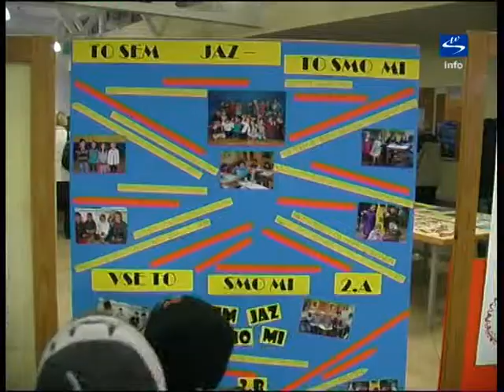Skala TV info - aktualno "Rojstvo To sem jaz, to smo mi!"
V četrtek, 2. decembra se je ob 17. uri v kulturnem domu Slovenske Konjice odvijala osrednja prireditev projekta učencev in učiteljev Osnovne šole Ob Dravinji Rojstvo pod naslovom To sem jaz, to smo mi. Učenci pod mentorstvom svojih učiteljev so se predstavili s pesmijo, glasbo in plesom, risbo in besedo.

Osrednji gostje na zaključni prireditvi so bili učitelji in učenci iz Slovaškega Hlohovca.

Po končani prireditvi so v avli šole Ob Dravinji odprli še razstavo ustvarjanja učencev od 1. do 9. razreda, ki so izdelovali najrazličnejše izdelke. Osnovno načelo vseh ustvarjalcev je  bilo: ustvarjanje likov, podob, elementov in literarnih izdelkov, ki bodo šoli dali toplino in domačnost, hkrati pa prepoznavnost daleč naokoli. Ustvariti želijo tudi himno šole, ki bo zazvenela na vsaki prireditvi in na katero bodo učenci ponosni. K sodelovanju so bili povabljeni tudi starši in nekateri zunanji sodelavci.